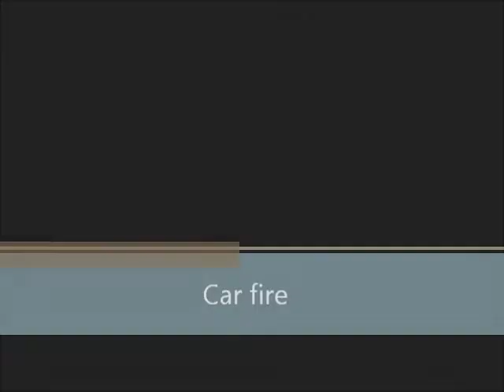Car fire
Mother-in-law's drops by for 5 minutes and my wife shouts "Mom, your car is smoking!"  Things got worse from there.